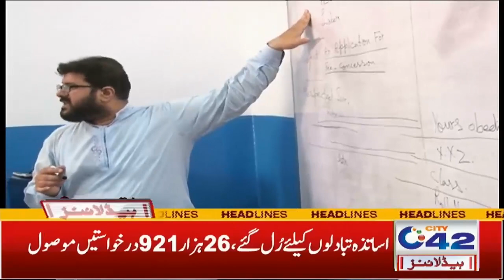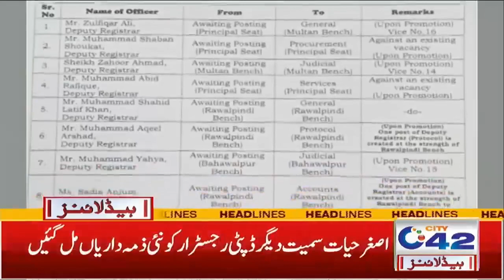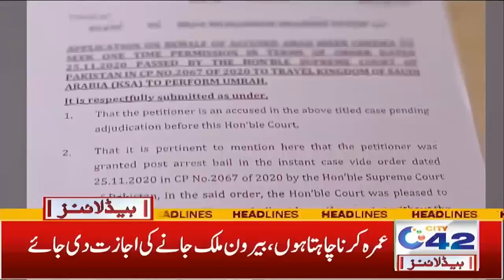3am News Headlines | 24 April 2022 | City 42